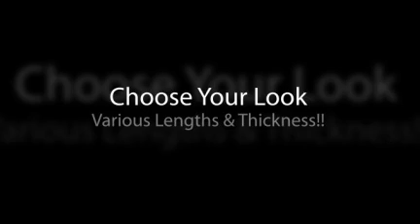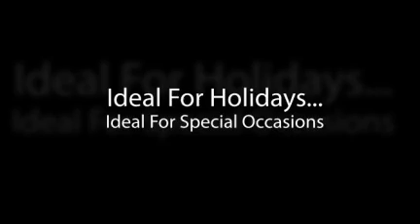Eyelash Extensions Adelaide - Get Gorgeous, Longer, Fuller, Lashes Instantly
Eyelash Extensions Adelaide Get beautiful lashes that last the life of your natural lash. Light to wear, variety of lengths and thicknesses to choose from. You get longer, thicker lashes instantly that are so realistic even up close you cannot tell they are not your own.